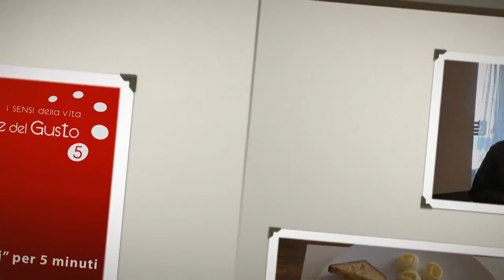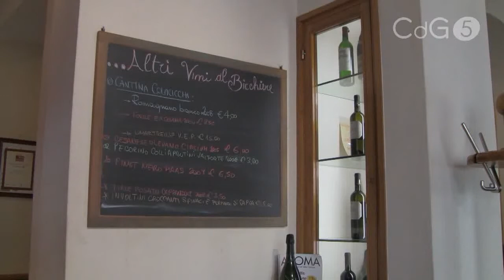Wine Bar Trimani Roma - CDG5...Minuti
CalledelGusto5.it vi porta all'interno del Wine Bar Trimani di Roma. Oltre agli spazi del ristorante avrete la possibilità di assistere alla preparazione di un menu d'esempio (prezzo 28/11/2009).
Buona visione da CDG5...I sensi della Vita!